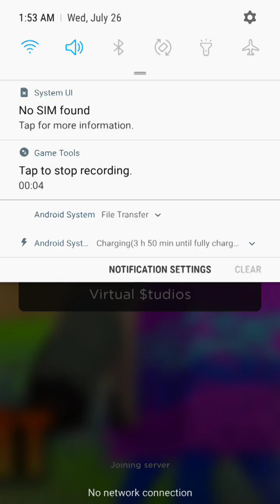fortnite in Roblox